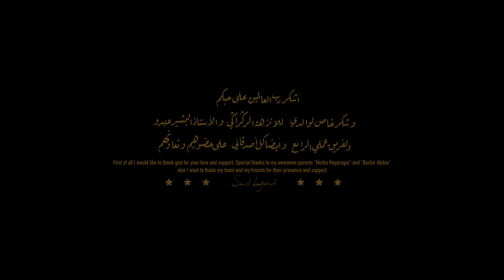Saad Lamjarred GHALTANA فيديو كليب حصري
Saad Lamjarred - GHALTANA (EXCLUSIVE Music Video) | (سعد لمجرد - غلطانة (فيديو كليب حصري